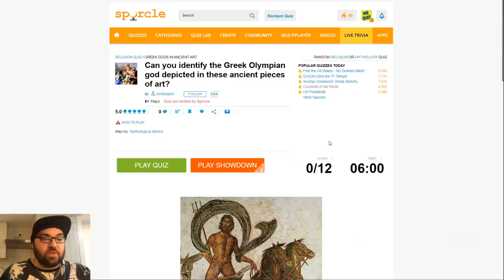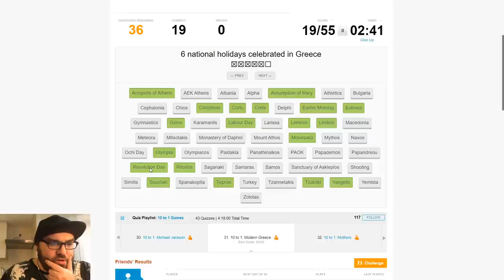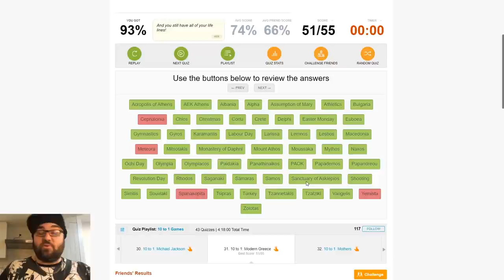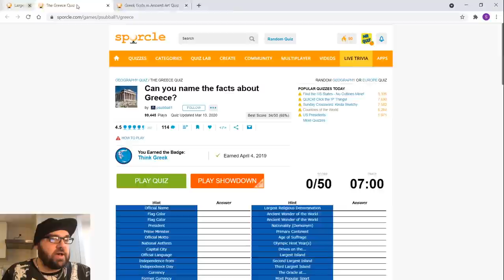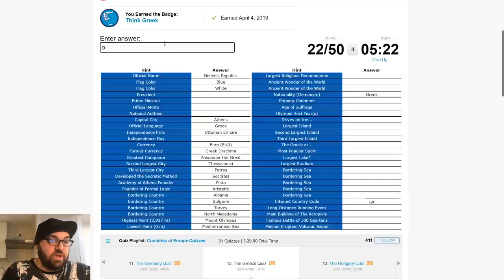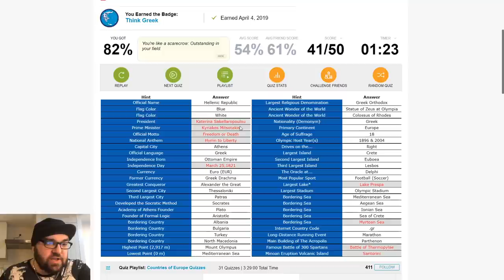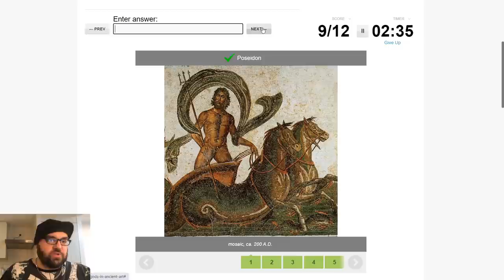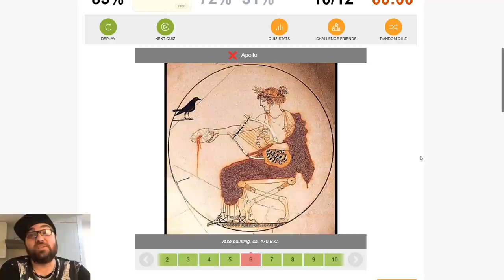Country Quiz Spotlight #3 - Greece!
You voted for Greece and I did my best!

00:00 Introduction
01:00 Greece Sorting Galley by marcustullius
07:30 Most Populous Cities in Greece by ElPresidente_pan
11:20 Largest Islands of Greece by phosphorus51
14:30 The Greece Quiz by psubball1
21:00 Greek Gods in Ancient Art by emilyda24